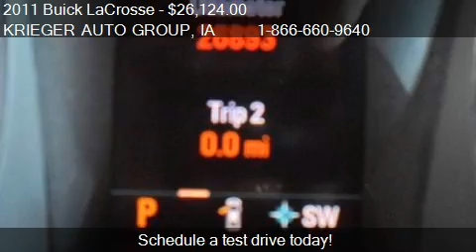2011 Buick LaCrosse CXS - for sale in MUSCATINE, IA 52761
KRIEGER AUTO GROUP

Come test drive this 2011 Buick LaCrosse CXS for sale in MUSCATINE, IA.

$$$AVE OVER $12,000 FROM ORIGINAL MSRP$$ 19'' Wheel Package, 3.6L V6 DGI DOHC VVT, Carbon Black Metallic, Ebony w/Perforated Leather Appointed Seat Trim, GM CERTIFIED!!!, LOW MILES!, LUXURY AND SPORT ALL IN ONE PACKAGE!!!, NAVIGATION!, NOT A RENTAL CAR!!, ONE OWNER!, SUNROOF!, And Touring Package. Stop clicking the mouse because this 2011 Buick LaCrosse is the car you've been trying to find. Consumer Guide Large Car Best Buy. New Car Test Drive said it ''...offers efficiency, comfort and style with a responsive driving experience...this latest LaCrosse is distinguished by its fresh styling. Looks contemporary, elegant and refined. It's conservative but not conventional. There's an edge to it. It's a fresh take on traditional Buick design, but it includes Buick heritage cues...'' GM Certified Pre-Owned means you not only get the reassurance of a 12mo/12,000-Mile Bumper-to-Bumper limited warranty, but also a 2yr/30,000-Mile Standard CPO Maintenance Plan, up to a 5-Year/100,000-Mile, $0 Deductible, Fully Transferable, Powertrain Limited Warranty, a 172-point inspection/reconditioning, 24/7 roadside assistance, Courtesy Transportation, 3-Day/150-Mile Customer Satisfaction Guarantee, 3 month trial OnStar Directions and Connections Service if available, SiriusXM Radio 3mo trial if available, and a vehicle history report. This LaCrosse's engine never skips a beat. It's nice being able to slip that key into the ignition and not having to cross your fingers every time. Krieger Motor Co. Is a family owned and operated new car dealership representing products manufactured by General Motors, Ford and Chrysler. We have proudly been serving Eastern Iowa and Western Illinois since 1956. Krieger Motor Co. Prides itself on being THE PREMIER DEALER of choice delivering the highest standards in automotive Sales and Service. Krieger Motor Co. the quietly different dealer.